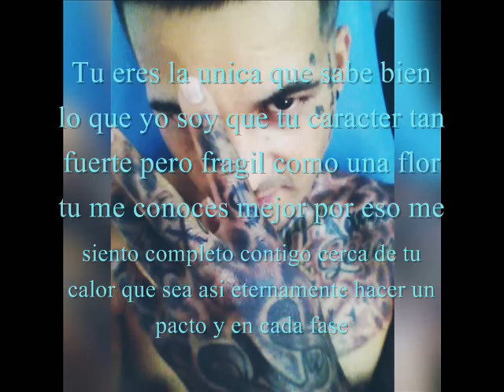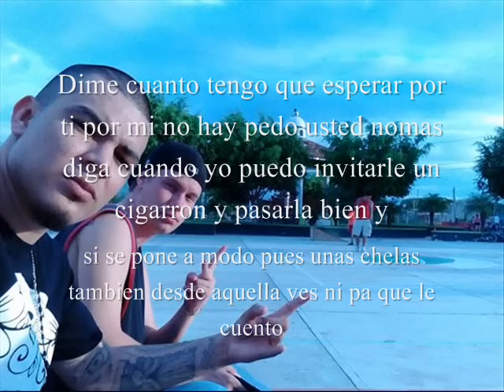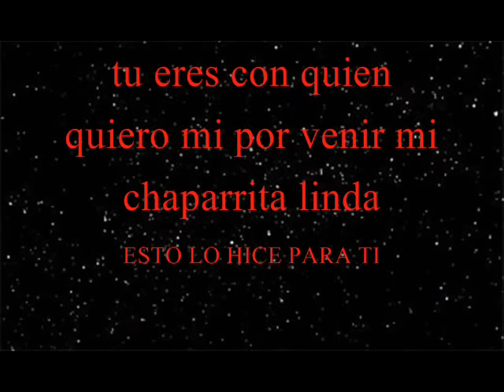Chaparrita(letra) - Ppkachorro ft ThugPol